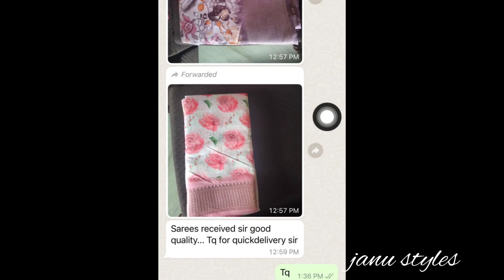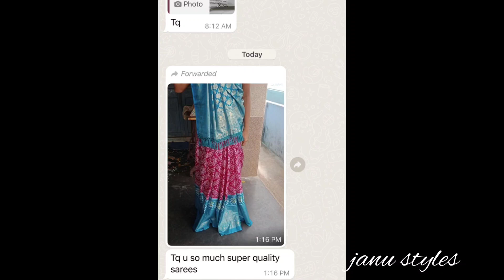హోల్ సేల్ రేటుకే అందమైన పట్టు ఆఫ్ సారీస్ కలెక్షన్స్ అతి తక్కువ రేటుకే || Half Saree's Collection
Today's video about latest  Langa Voni Designs.

👉{Best Apps for money earning 💰}👈
Earn money online with out any investment 😉
Earn money online without any investment
{Click the all above links & download the apps for free & start Earning Money Without Any Investment Download the Apps Now}